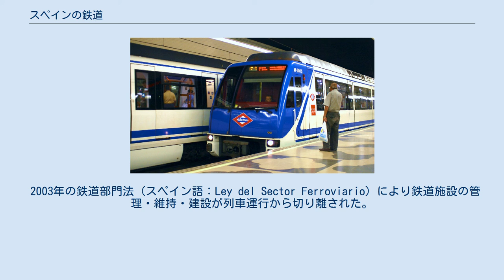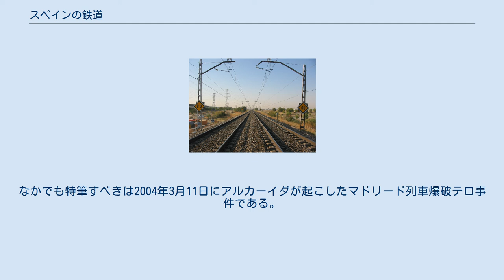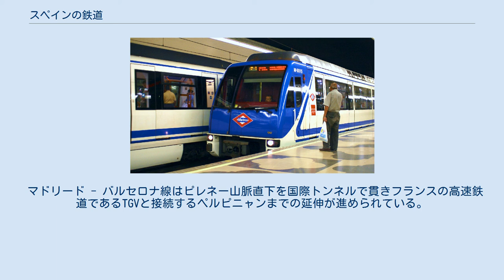スペインの鉄道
世界の鉄道一覧 」 スペインの鉄道 スペインの鉄道は公営及び民営の様々な事業体によって運営されており、4種類の軌間が存在する。
2004年の鉄道総延長は14,781 kmであり、うち8,791kmが電化されている。
 大部分の路線をレンフェ・オペラドーラ（スペイン国鉄）が運営しており、それ以外にバスク自治州, カタルーニャ州, バレンシア州などの自治体が運営している。
2012年まで狭軌路線の多くをスペイン狭軌鉄道 (FEVE)が運営していた。
隣接国に接続する路線を中心に標準軌新線建設や広軌線の標準軌への改軌が、広軌線の三線軌化も含めて構想されている。
広軌線の標準軌への改軌に併せて駅のプラットホームの嵩上げも予定されている。
 16世紀、太陽の沈まない国とまで言われたスペインであったが、その後は徐々に衰退、19世紀にはスペインは西欧で最も貧しい国となった。
経済発展は遅れており、政治的にも不安定であった。
 したがって、鉄道の出現は比較的遅かった。
スペイン帝国の一部であったキューバでは既に鉄道が敷設されていたが、イベリア半島に建設された最初の鉄道路線は1848年に開業したバルセロナからマタローまでの短い路線である。
その後、外国資本による鉄道投資を魅力的にする法案が1850年代に可決されると、大規模な鉄道建設が始まった。
 軌間1,668 mmの典型的なイベリア半島の線路とスペイン形の架線 不幸な事として、一般的ではない1,672 mmの広軌 (およそ5フィート6インチ、6カスティーリャフィート)で鉄道を建設するという初期の決定が挙げられる。
 一説には、この軌間選択には1850年代の隣国フランスへの敵意が影響していると信じられている（スペインの鉄道をフランスのものと異なる軌間にすればフランスの侵入を防げると信じられていた。）また、この決定はヨーロッパでも2番目に山がちな国であるスペインの厳しい峠を越えることの出来る、大きめの蒸気機関車に対応する為になされたとする説もある。
結果としてポルトガルの鉄道も広軌 (1,664 mmだがポルトガルの単位でありほぼ同じ) で建設された。
以来、スペインとポルトガルは軌間を1,668 mmに合わせている。
 サンタンデール近郊を走るFEVEの列車 この不幸な決定は国際貿易を妨げ、また高い鉄道建設費用の原因として、次世代に後悔された。
広範的な広軌路線を別として、北海岸を中心とした山がちな地域では大規模な狭軌鉄道網が建設された。
そしてこの地域には狭軌が最も適した選択であった。
 主要幹線は1870年代までにおおよそ完成した。
最近までのスペインの相対的経済開発不足により、スペインの鉄道網は多くのヨーロッパの国々のように大規模には決して成長しなかった。
例えば、面積においてスペインはイギリスの約2.5倍であるが、鉄道はおよそ3,000 km短い。
 1930年代のスペイン内戦中、鉄道網は広範囲にわたって被害を受けた。
内戦終結後、フランシスコ・フランコ政権はただちに広軌鉄道網を国有化し、1941年にレンフェを設立した。
後にFEVEとなる狭軌鉄道も1950年代に国有化された。
 1960年代に設計されたタルゴ IIIの最後尾 鉄道が戦争被害から回復するには何年も掛かった。
1950年代、100年前の蒸気機関車に牽かれたインターシティの急行列車がぼろぼろの線路を走っていくのを目にする事は一般的な光景であった。
それにも関わらず、アレハンドロ・ゴイコエチェアのような革新者たちはタルゴやTERのような先進的な列車を創った。
1975年のフランコ政権体制の終結及びスペインの国際的孤立からの脱出によって初めて、スペインの鉄道は近代化が開始され、残りにヨーロッパに追い付いた。
 1978年以降、スペインの地方分権に伴い、自治州を跨がない狭軌路線の運営をFEVEから州へと移管し、州はバスク鉄道やカタルーニャ公営鉄道 (FGC) などを設立した。
マドリード (マドリード地下鉄)、バルセロナ (バルセロナ地下鉄)、バレンシア (メトロバレンシア)、ビルバオ（メトロ・ビルバオ）の各都市は自治体が運営する地下鉄を有している。
 スペインの「ビーチングカット」(路線の大量廃止) は1986年から1987年に行われ、多くの放射路線が廃止され、数千kmもの旅客路線が廃止された。
 2003年の鉄道部門法 (スペイン語：Ley del Sector Ferroviario) により鉄道施設の管理・維持・建設が列車運行から切り離された...